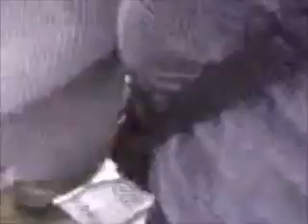الطائرة التي أسقطها الثوار في منطقة بوهادي - بنغازي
تسجيل للطائرة التي أسقطها الثوار في منطقة بوهادي بالقرب من بنغازي